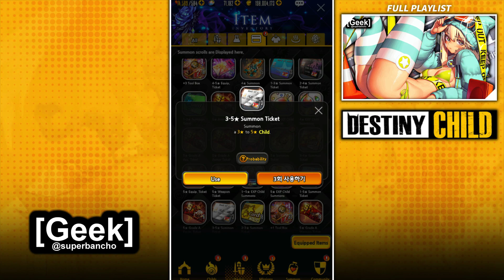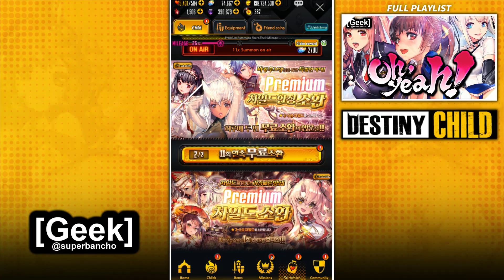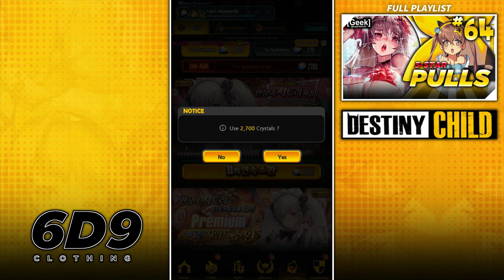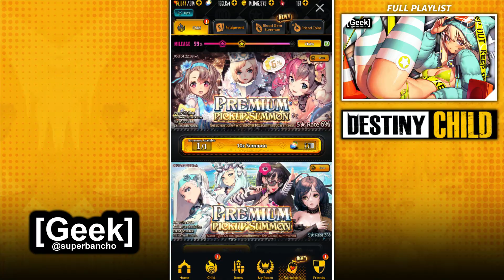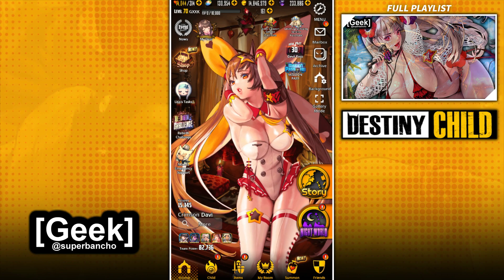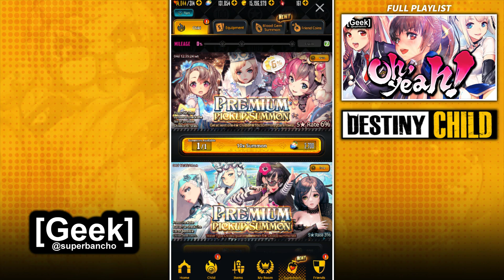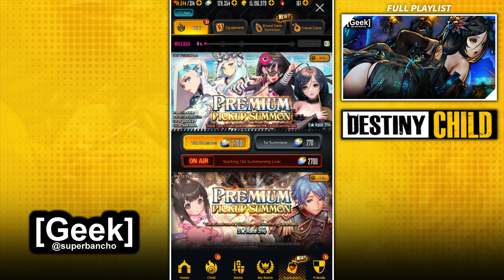Take Favorite Waifu to Spa 1st! (For Free Lewds!) | Destiny Child 117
In today's Destiny Child Video we discover our Destiny! Geek